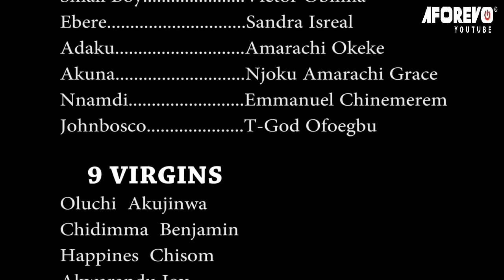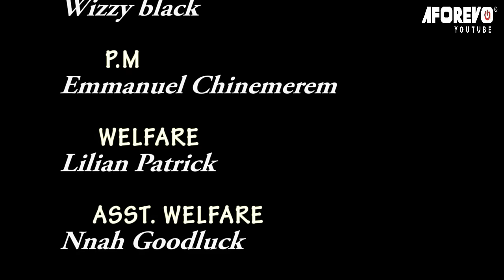Based On Incredible True Life Story, The Power Of God Is Real - A Nigerian Movie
This Nigerian movie is about a little boy use by God to do miracles in a village that worships idols.

A Nigerian movie starring:

Movie title - The Emancipator